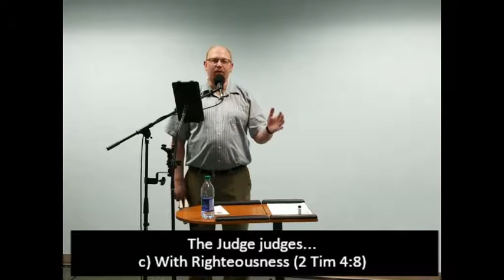NOG22 Shophet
In this sermon Pastor Kevin teaches on God's name Shophet

Scripture Passage: Psalms 94

Sermon Series: Names of God

Episode: 22

Location: New Life Christian Community